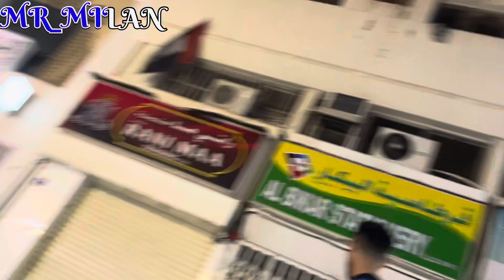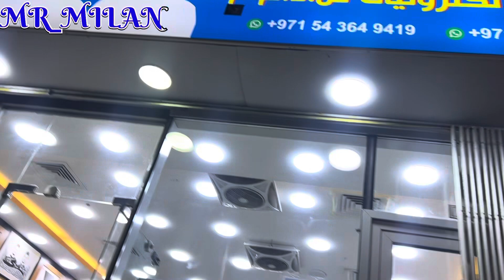🇦🇪🚒🔥🚔dalyvlog vlog shorts short dubai youtubeshorts subscribe safwanmilan viral cute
⁠ dailyvlog 17 🇦🇪 📱 views​⁠